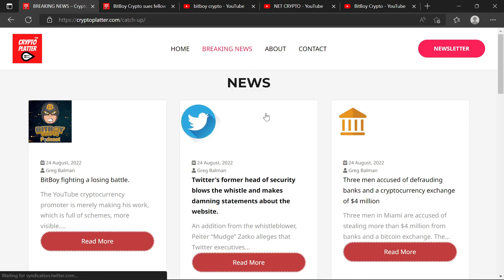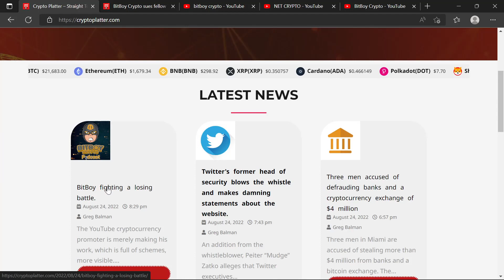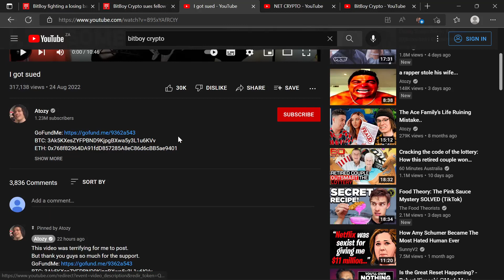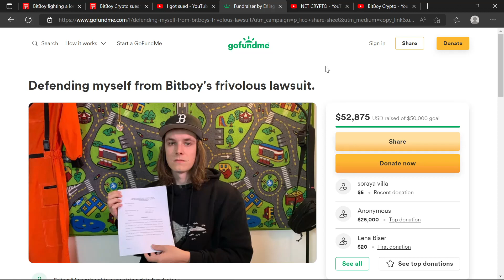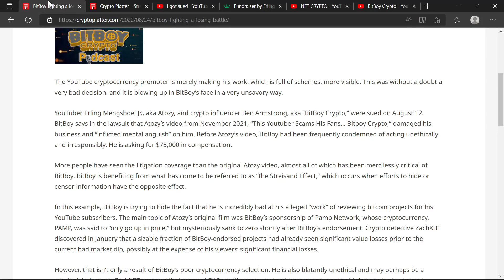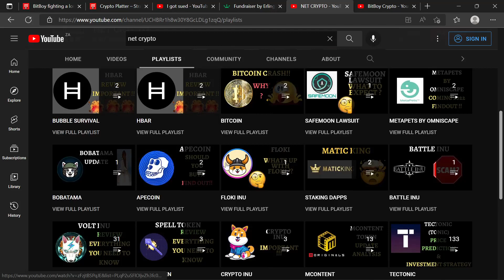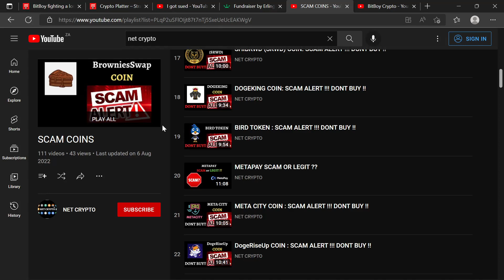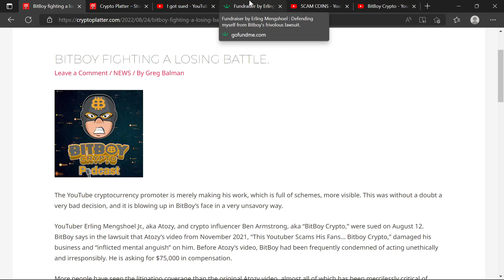Bitboy Crypto Sue Atozy for Defamation latest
Video You Should Watch to Increase Your Crypto Intelligence

Crypto Crash vs the Dotcom Bubble of 2000